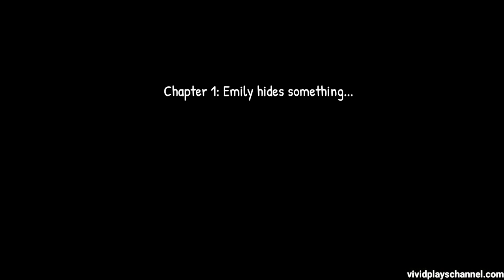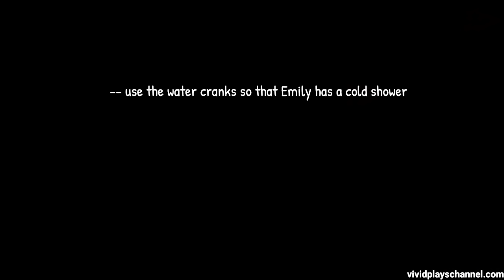The Curse Of Stepmother Emily Full Gameplay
This is a sequel of Scary Doll, try to rescue Rose from her evil stepmother that when get angry unleashes her tall masculine evil form.